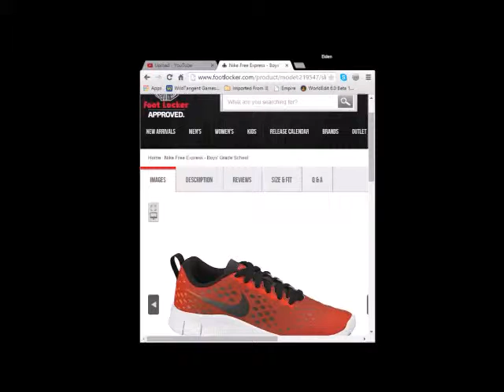Plz get me Nike express Free size 6